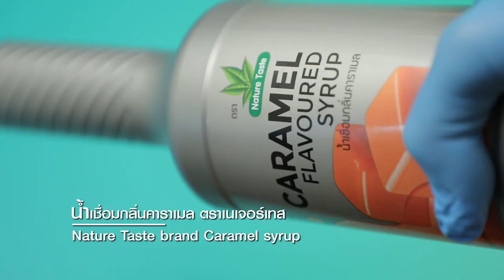ซาวาแรงค์คาราเมล สูตรเด็ด...ทำง่าย...สไตล์ "อ.ยิ่งศักดิ์"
วันนี้อาจารย์มีเมนู ซาวาแรงค์คาราเมล จากน้ำเชื่อมกลิ่นคาราเมล ตราเนเจอร์เทส  มาฝากคร่ะ

สิ่งที่ต้องเตรียม (ซาวาแรงค์คาราเมล)

ยีสต์แห้งสำเร็จรูปชนิดหวาน 8 กรัม
ผิวส้มซันควิก   1 ช้อนชา
พิมพ์ขนาดตามต้องการ (ทาเนยขาวโรยนวลแป้ง)
น้ำเชื่อมกลิ่นคาราเมล ตราเนเจอร์เทส สำหรับแช่
วิปปิ้งครีมตีขึ้นฟู สำหรับรับประทานคู่
ส้มซันควิก สำหรับแต่ง

วิธีทำ (ซาวาแรงค์คาราเมล)
1. ผสมแป้งสาลีอเนกประสงค์ ยีสต์แห้งสำเร็จรูปชนิดหวาน และน้ำตาลทราย เข้าด้วยกัน พักไว้
2. ผสมเกลือป่นเสริมไอโอดีน ไข่ไก่ นม UHT รสจืด และกลิ่นวานิลลาชนิดน้ำ เข้าด้วยกัน เทลงในส่วนผสมแป้งที่เตรียมไว้ ตีผสมจนเข้ากันดี ใส่เนยสดชนิดเค็มละลาย และผิวส้มซันควิก คนผสมจนเป็นเนื้อเดียวกัน ปิดเครื่อง พักแป้งจนขึ้นเป็น 2 เท่า
3. จากนั้นเทลงในพิมพ์ที่เตรียมไว้ นำเข้าอบที่อุณหภูมิ 350 องศาฟาเรนไฮต์ หรือ 175 องศาเซลเซียส นานประมาณ25-30 นาที หรือจนกระทั้งสุก นำออกจากพิมพ์ พักไว้ให้เย็นสนิท
4. ใส่น้ำเชื่อมกลิ่นคาราเมล ตราเนเจอร์เทส ลงในภาชนะ วางขนมแช่ลงในน้ำเชื่อม จากนั้นราดน้ำเชื่อมกลิ่นคาราเมล ตราเนเจอร์เทส อีกครั้งจนทั่วชิ้นขนม พักไว้
5. วางชิ้นขนมลงบนภาชนะเสิร์ฟ บีบวิปปิ้งครีมตีขึ้นฟูด้านบน ตกแต่งด้วยส้มซันควิก พร้อมรับประทาน

▲Line @yingsakfood